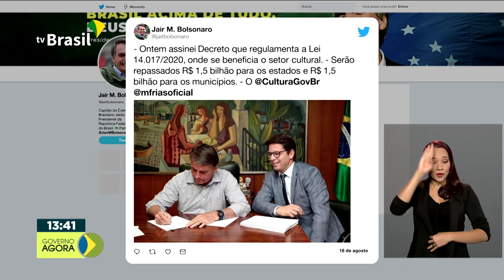Estados e municípios vão receber recursos para o setor cultural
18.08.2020 - R$ 3 bilhões de reais serão repassados a estados e municípios para ajuda ao setor cultural durante a pandemia; reforço financeiro de R$ 615 milhões chegará às pastas da Agricultura, Justiça e Defesa; governo lança aplicativo do eSocial para facilitar gestão dos empregadores domésticos; desde maio, o Ministério da Saúde já habilitou quase 12 mil leitos para o tratamento exclusivo de pacientes da Covid-19.